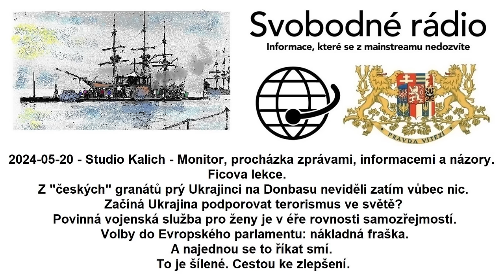2024-05-20 - Studio Kalich - Monitor, procházka zprávami, informacemi a názory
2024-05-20 - Studio Kalich - Monitor, procházka zprávami, informacemi a názory. Ficova lekce. Z "českých" granátů prý Ukrajinci na Donbasu neviděli zatím vůbec nic. Začíná Ukrajina podporovat terorismus ve světě? Povinná vojenská služba pro ženy je v éře rovnosti samozřejmostí. Volby do Evropského parlamentu: nákladná fraška. A najednou se to říkat smí. To je šílené. Cestou ke zlepšení.